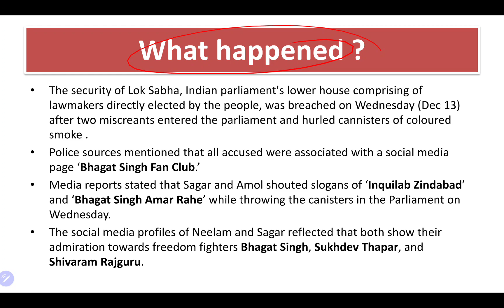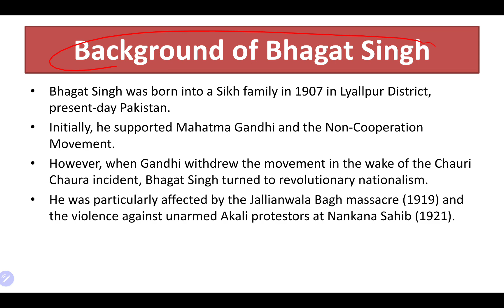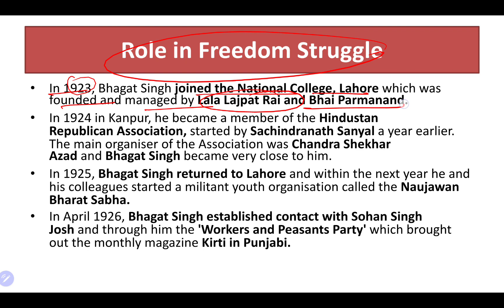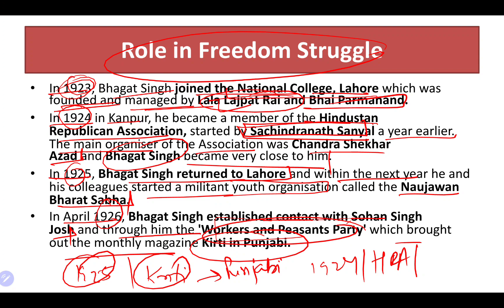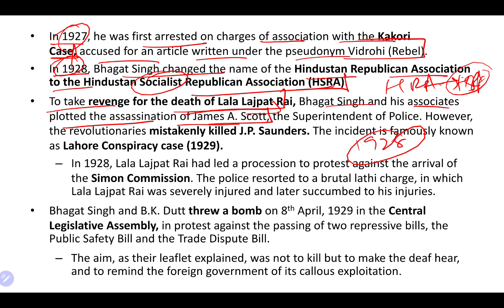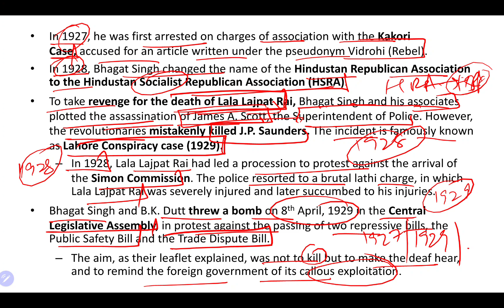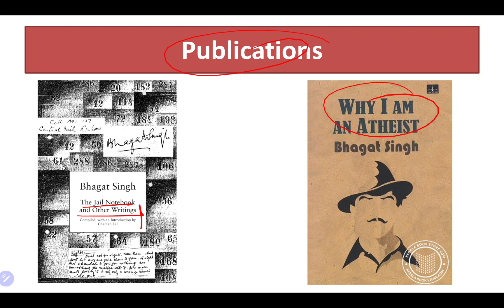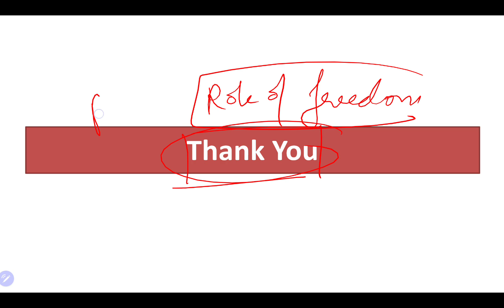Lok Sabha Security Breach | Connection With Bhagat Singh ? | By Mohit Garg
There was a major security breach during Zero Hour in Parliament on Wednesday afternoon after two men, both carrying canisters emitting a yellow smoke, jumped from the visitors' gallery and ran into the Lok Sabha chamber.